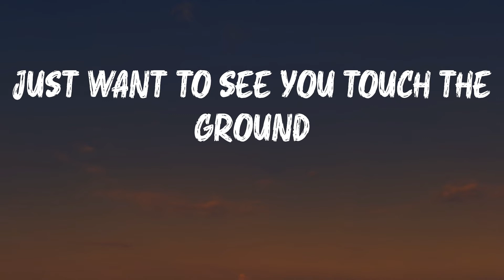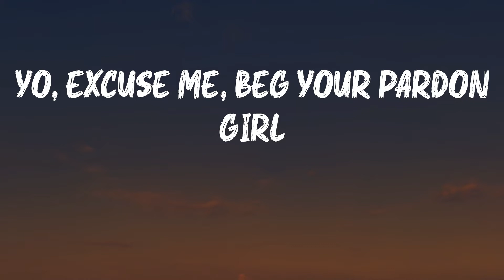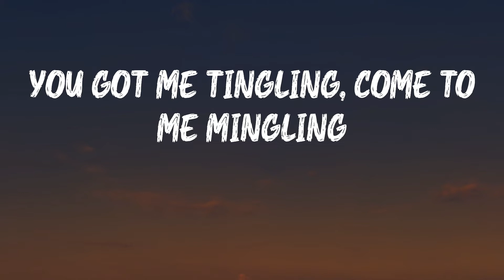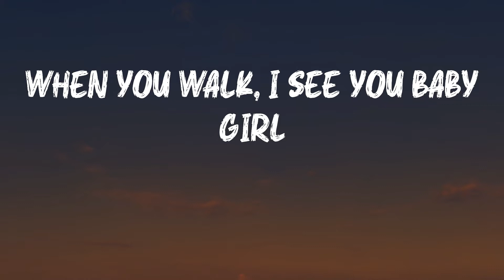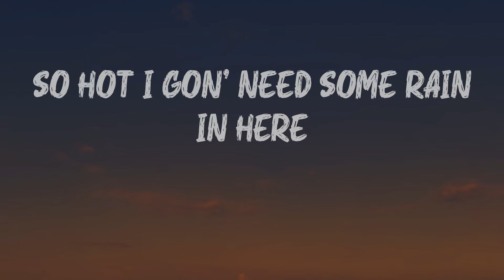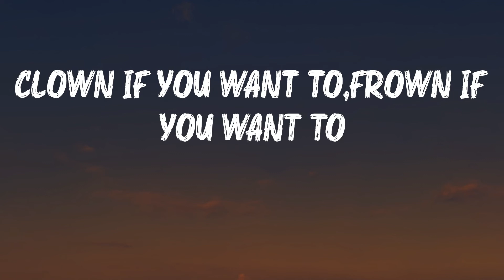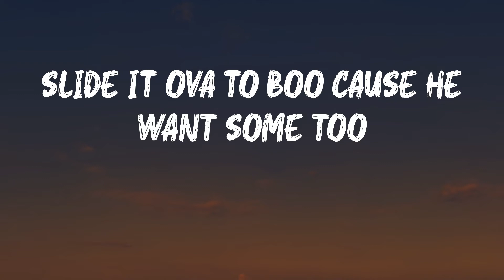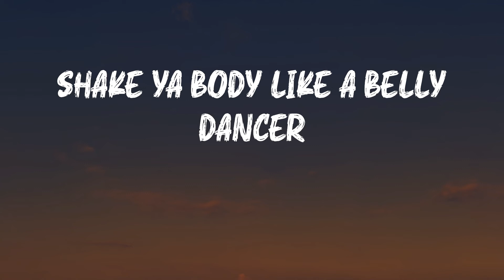Akon - Bananza (Belly Dancer) (Lyrics) | Hey ladies drop it down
Akon - Bananza (Belly Dancer) (Lyrics)

Hope you enjoy Bananza as much as i do